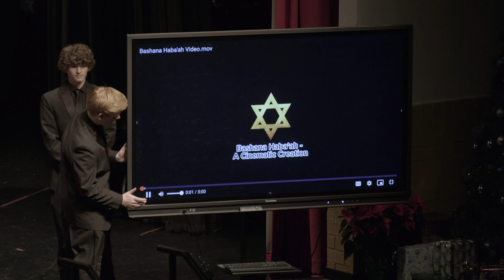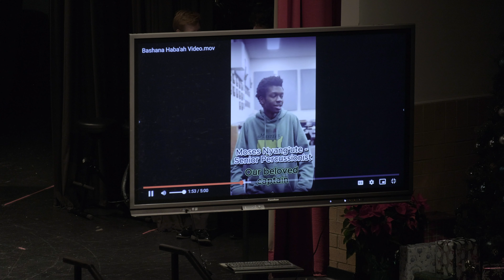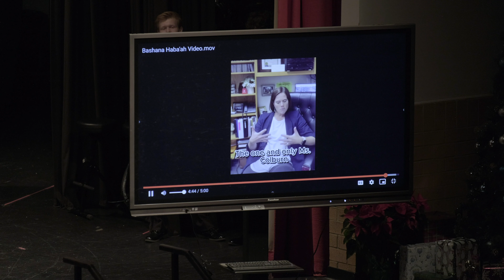LRHS Concert Band, Entire Set, Winter Concert, December 14, 2023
00:00 - Introduction
03:52 - Let the Bells Ring - Robert Buckley
13:32 - Bashana Haba’ah - arr. Lloyd Conley
20:14 - Lanigan’s Ball - Ed Kiefer
28:16 - Stars and Stripes for Christmas - JP Sousa and Robert Foster